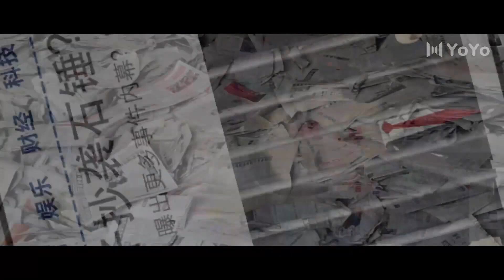Kaderin Oyunu l Çalıntı l Call Me by Ur Girl | Zheng Nan Xi, Li Ming Yuan l 请叫我乌雅氏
Dizinin Konusu:
Oyun sisteminin sunucusu U Ya Ye Zi, sayısız başarısız senaryo ve yenilgiden geçmiştir. Esasen, her oyun seviyesinde, her zaman erkek arkadaşlarını çalan melek gibi bir sürtük olurdu. Bu sefer hiç sürpriz olmadı. Ancak bilmediği şey, yanında marjinal bir yardımcı karakter olan Du Qin'in başından sonuna kadar onunla ilgileniyor olmasıydı. Du Qin yavaş yavaş önemsiz bir NPC'den sistemin bir başka ev sahibine yükseldi. Ve kritik bir anda U Ya Ye Zi'yi kurtardı. Sonunda hayatının gitmek üzere tasarlanmaması gerektiğini anladı. Bu kez kendi kaderini kontrol etmeli ve sevgilisini kurtarmalıydı.

Bölüm Sayısı: 4 Kısım